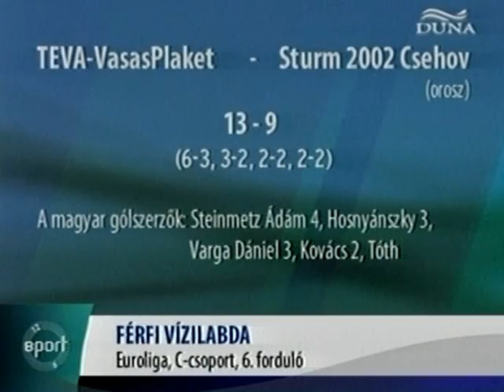2007.04.28. Vasas - Shturm 2002 Cehov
Euroliga, 3. csoportkör - 6. mérkőzés